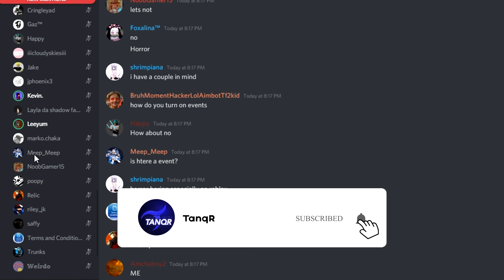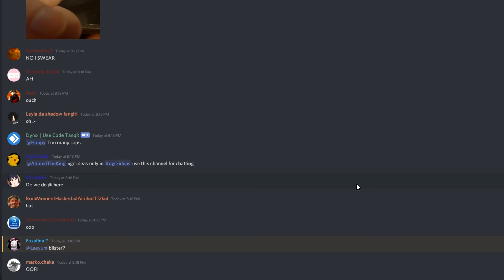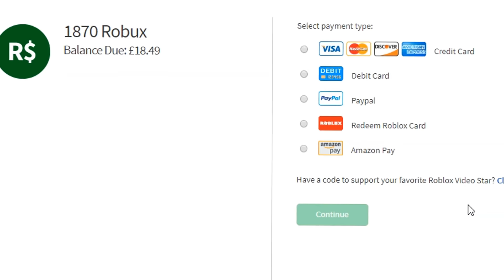I HACKED IN ARSENAL? (ROBLOX)